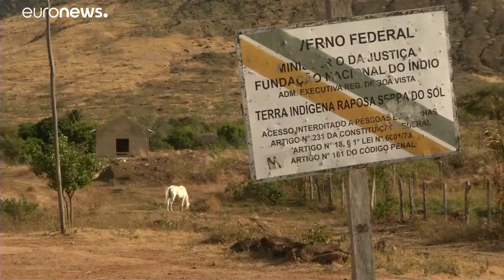بعد تصريحات الرئيس البرازيلي الجديد ... مسلحون يهددون الأراضي النائية في الأمازون